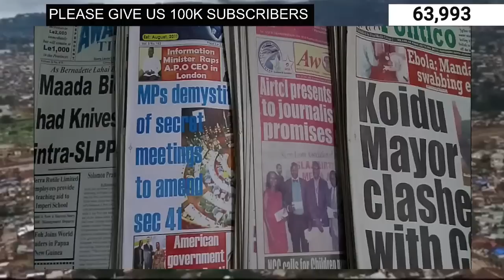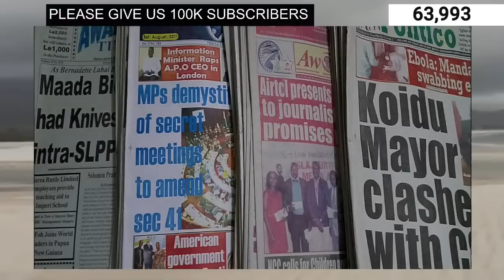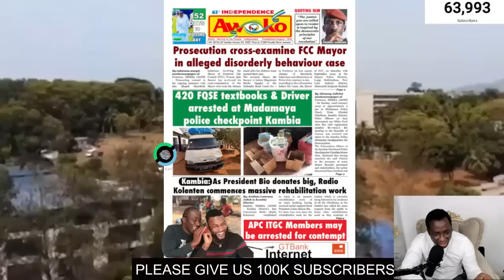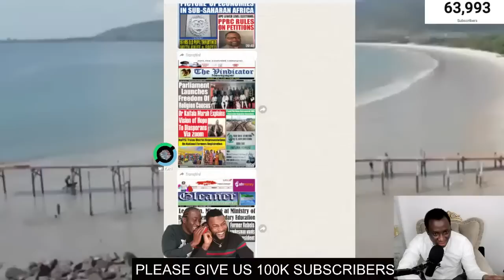KOL RES 04.; I HAVE WRITTEN OFF ALL NEGATIVE IMPRESSIONS ABOUT SIERRA LEONE